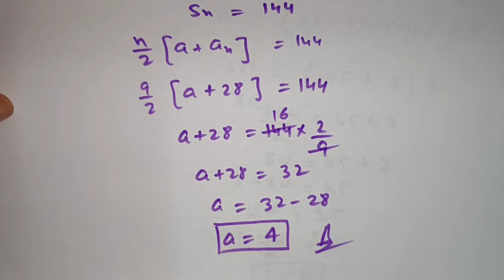Chapter 5 Arithmetic Progression Ex 5.3 Question no. 3 Part ( 8, 9, 10 ) CLASS X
IN THIS  video, we have covered lots of most important questions for class 10th Arithmetic Progression chapter. Also, we will learn concept first and then move forward towards tricks and questions solutions. Watch this video till end and we assure you will become a master in this chapter.